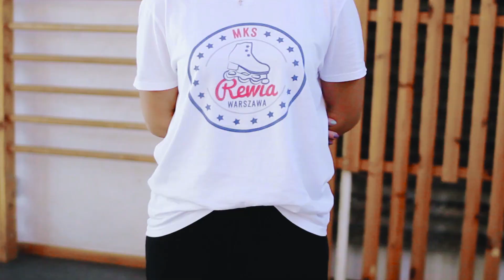Jak oni to robią? (MKS Rewia Warszawa)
Ekscytacja związana z zajęciami rolkarstwa figurowego przybrała u mnie formę krótkiego filmu.

Zdjęcia: Jerzy Świniarski & Ola Szejnoga